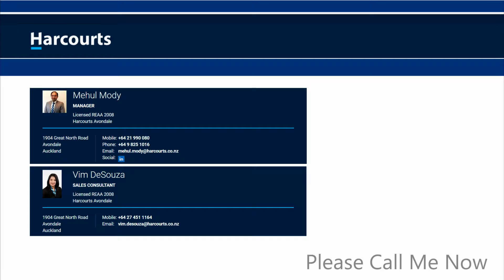1 30 Northhall Rd